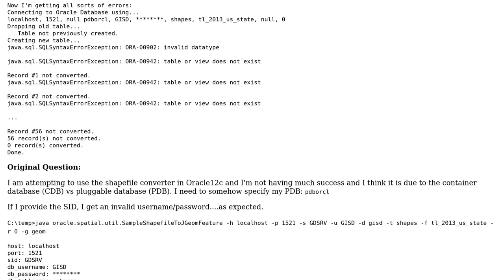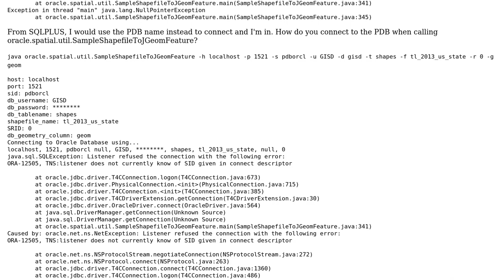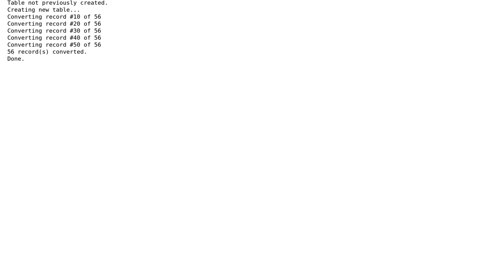GIS: Using Shapefile Converter in Oracle 12c to load Shapefile?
With thanks & praise to God, and with thanks to the many people who have made this project possible! | Content (except music & images) licensed under CC BY-SA | Music | Images & others | With thanks to user PolyGeo user Jay Cummins and the Stack Exchange Network Trademarks are property of their respective owners. You are responsible for your own actions.